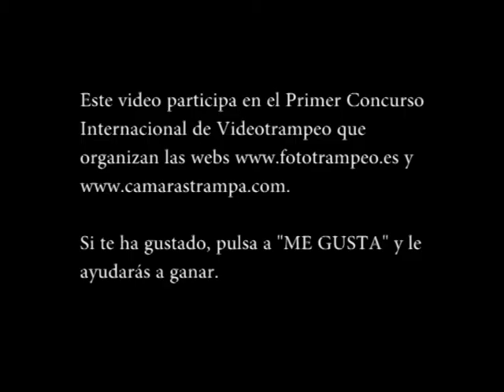Video 11: "La familia cangrejera"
AUTOR:
DIANA MARCELA PINTO ORTEGA
Bahía Solano. CHOCÓ (COLOMBIA)
Mapache cangrejero (Procyon cancrivorus)